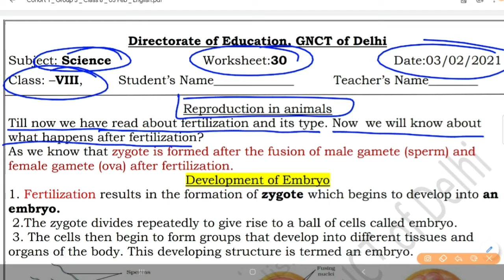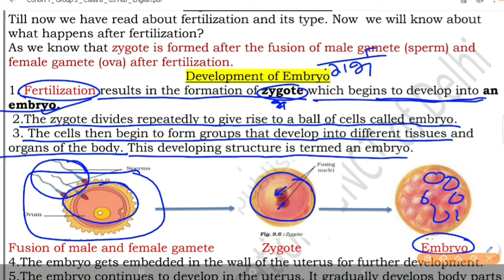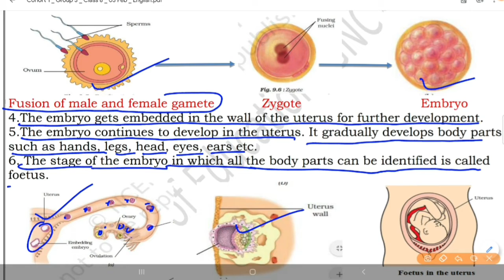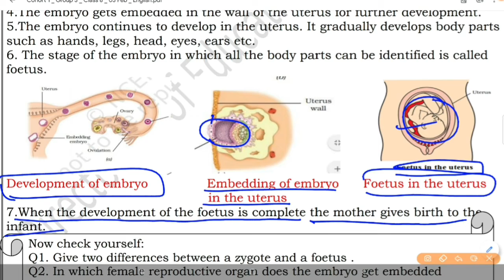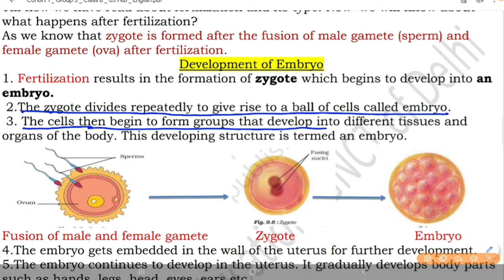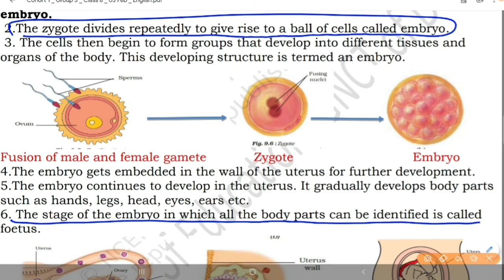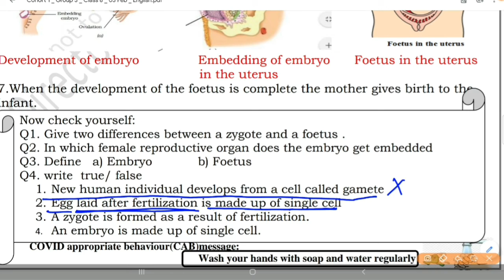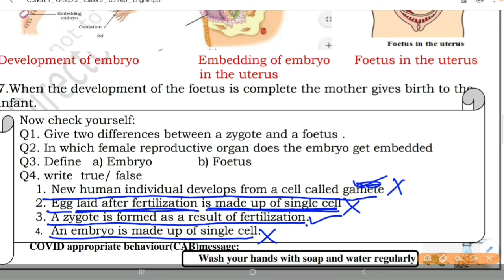DOE Science Worksheet 30 for 8 Class In English (03 FEB) 8 Class Science Worksheet 30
DOE Science Worksheet 30 for 8 Class In Hindi (30 FEB) 8 Class Science Worksheet 30| Worksheet 30
DOE Science Worksheet 30 for 7 Class In Hindi (30 FEB) 7 Class Science Worksheet 30| Worksheet 29
DOE Science Worksheet 29 for 6 Class In Hindi (29 FEB) 6 Class Science Worksheet 29| Worksheet 29

Science Worksheet 29 In Hindi (29 FEB) 6th Class Science Worksheet 29|DOE Science Worksheet 29 for 6 Class
Science Worksheet 29 In Hindi (29 FEB) 7th Class Science Worksheet 29|DOE Science Worksheet 29 for 7 Class
Science Worksheet 29 In Hindi (29 FEB) 8th Class Science Worksheet 29|DOE Science Worksheet 29 for 8 Class

Science Worksheet 29 ( 29 FEB)|8th Class Science Worksheet 29|DOE Worksheet 29|Worksheet 29 Science
Science Worksheet 29 ( 29 FEB)|7th Class Science Worksheet 29|DOE Worksheet 29|Worksheet 29 Science
Science Worksheet 29 ( 29 FEB)|6th Class Science Worksheet 29|DOE Worksheet 29|Worksheet 29 Science

DOE Science Worksheet 29 for 6 Class In English (29 FEB) 6 Class Science Worksheet 29| Worksheet 29
DOE Science Worksheet 29 for 7 Class In English (29 FEB) 7 Class Science Worksheet 29| Worksheet 29
DOE Science Worksheet 29 for 8 Class In English (29 FEB) 8 Class Science Worksheet 29| Worksheet 29

1️⃣ INTRODUCTION OF MY CHANNEL〰️📜

2️⃣ Class 6th Science Worksheet 30
Science Worksheet 30 for 6th Class,
Subject Science
Science Worksheet
DOE Worksheet 30 Science
DOE Science Worksheet 30 for 6th class
6th Class DOE Worksheet
6th class DOE Science worksheet
DOE Science Worksheet 30
Worksheet 30,
Worksheet 30 Science By Shik31'ha

3️⃣ Class 8th Science Worksheet 30
Science Worksheet 30 for 7th Class,
Subject Science
Science Worksheet
DOE Science Worksheet 30 for 7th class
7th Class DOE Worksheet
7th class DOE Science worksheet
Worksheet 30
Worksheet 30 Science By Shikha

4️⃣ NOW FEEDBACK TIME〰️📮
  And 👇🏻
             💁🏻‍♀️ 📺  My Channel 👇🏻
     💁🏻‍♀️Study_at_Home_with_Ease ⤵️
              ➡️ With_Me_Shikha 👩🏻‍🏫

🇮🇳THANK U🇮🇳
STUDYATHOMEWITHEASE

Subject Science
Science Worksheet
DOE Science Worksheet 30 for 8th class
8th Class DOE Worksheet
8th class DOE Science worksheet